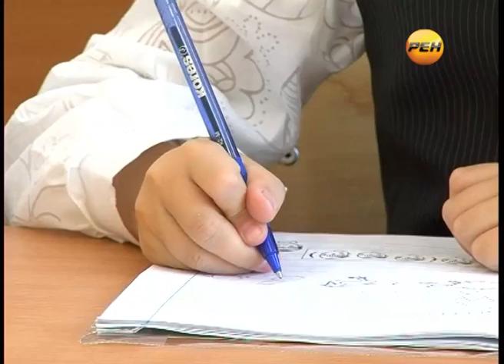Марий ЭлТВ: Национальная школа интернат для одаренных детей